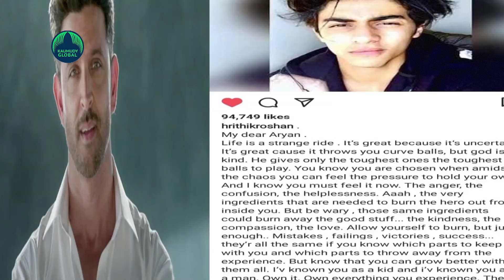Kangana slams celebs supporting Aryan Khan following Hrithik’s note on him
Addressing the ongoing debate around superstar Shah Rukh Khan's son Aryan Khan's drug case, actor Kangana Ranaut took to her social media to slam those who are coming forward to defend him.
Taking to her Instagram story, Kangana wrote, "Now all Mafia Pappu coming to Aaryan Khan's defence. We make mistakes but we mustn't glorify them ... I trust this will give him perspective and also make him realise consequences of his actions. Hopefully it can evolve him and make him better and bigger It's good not to gossip about someone when they vulnerable but it's criminal to make them feel that they did no wrong
Her comment on the controversy came minutes after Hrithik Roshan penned a lengthy post asking Aryan to be strong as he feels "God gives toughest ones the toughest balls to play."
On a related note, Kangana and Hrithik's long-time beef is well-known in the B-town. The two allegedly dated while Hrithik was still married to ex-wife Sussanne Khan, as per Kangana's statements in her earlier interviews.
Speaking of Aryan Khan's drug controversy case, an NCB team busted an alleged drugs party on the Cordelia Cruise ship which was on its way to Goa at mid-sea on October 2 night. Eight persons including Aryan, Arbaz Seth Merchant, Munmun Dhamecha, Vikrant Chhoker, Ismeet Singh, Nupur Sarika, Gomit Chopra and Mohak Jaswal were produced before Mumbai's Esplanade Court on Monday which remanded them to NCB custody till October 7.
They were arrested on October 3 in connection with the drug seizure on the cruise ship.
As per the NCB, three persons have been booked under Section 8C, 20B, 27 (Punishment for consumption of any narcotic drug or psychotropic substance) and 35 (Presumption of culpable mental state) of the Narcotic Drugs and Psychotropic Substances Act (NDPS Act).
A total of 18 arrests have been made in the case so far. (ANI)